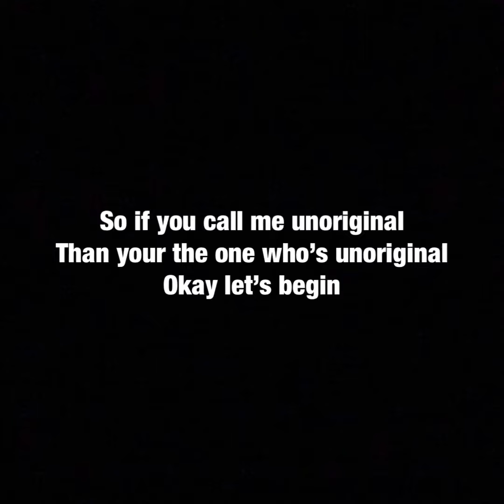Levi for hire #1 Ihop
This is a reboot